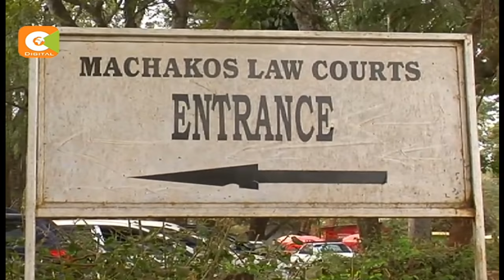Patrick Makau afikishwa kortini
Aliongoza kuchomwa kwa kituo cha polisi Syokimau

Atozwa faini ya shilingi 100, 000